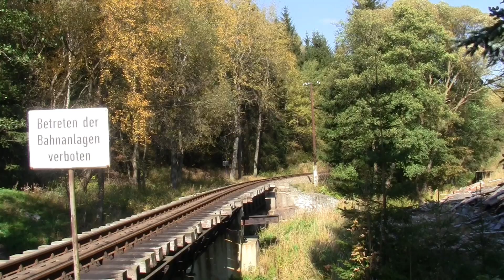Schmalspurbahnen 2011 - Dampfloks - steam train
In diesem Winter habe ich einmal meine schönsten Schmalspurbahnaufnahmen von 2011 zusammengeschnitten. Entstanden ist so ein gut 25 minütiger Film mit, finde ich, recht guten Aufnahmen. Genießen sie die Weißeritztalbahn, Preßnitztalbahn und viele mehr. Viel

Spaß beim Anschauen, KPEV1-Filme.